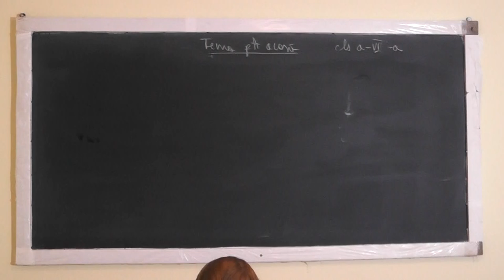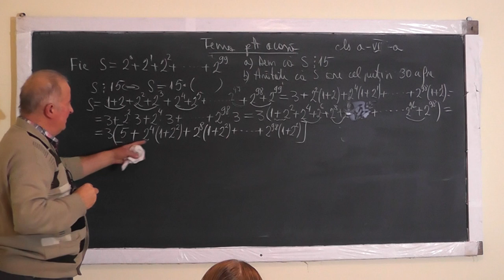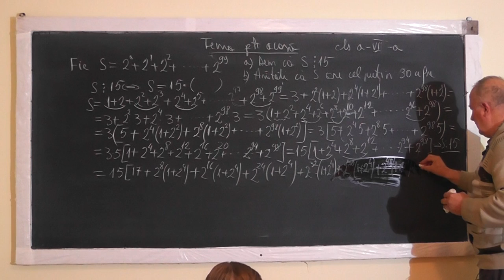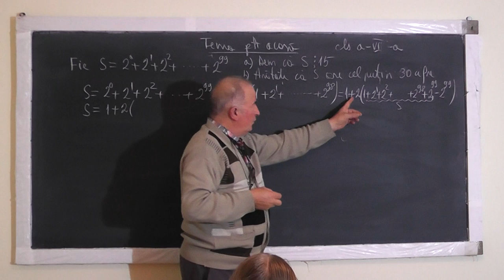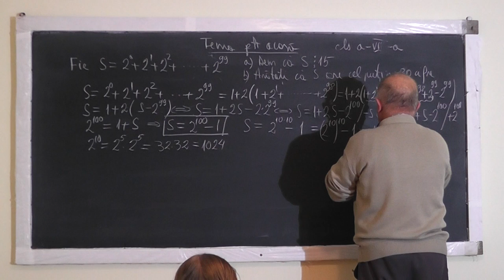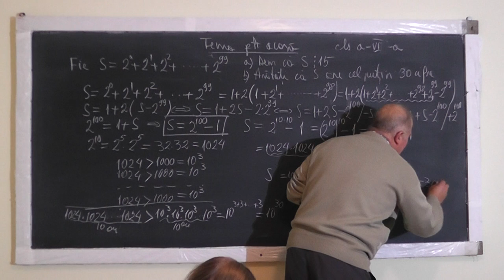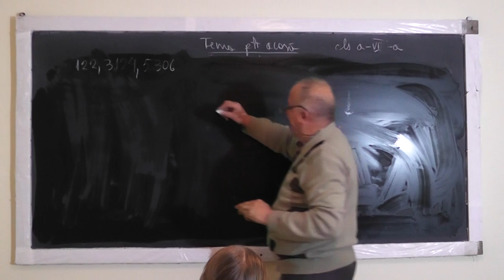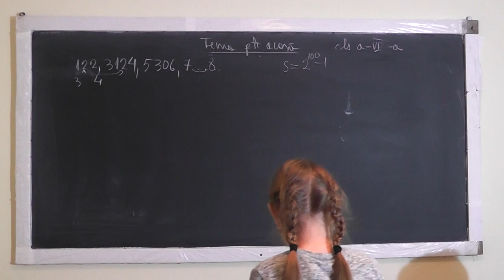Lectia 1083 - Divizibilitate Factor comun Suma termenilor in progresie geometrica - Clasa 6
Aceste lectii sunt sustinute de voi si daca va sunt utile, as aprecia un Like, Share, Comment - In aceasta lectie de matematica pe care o puteti vedea in direct si pe ne ocupam de tema pentru acasa la clasa a VI-a. Din cuprins: Divizibilitate, Scoaterea in factor comun, Suma termenilor in progresie geometrica, Numarul de termeni al acesteia.